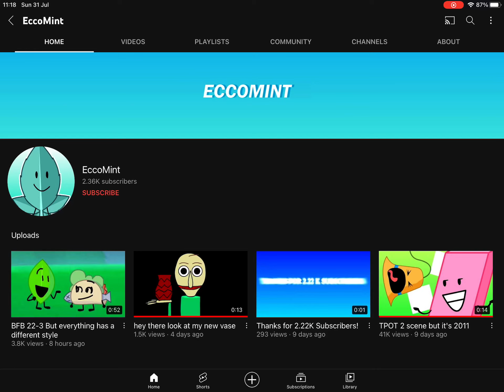I HATE HIM!!!!!!! (sfc)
I Know He Did Nothing Wrong With Me, It Hate Him Because He Is Milking BFDI Clips
If You Like Him Opinions Handled